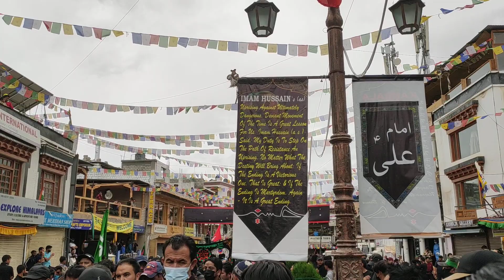ashura at leh | muharram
at leh
muharram at leh market.